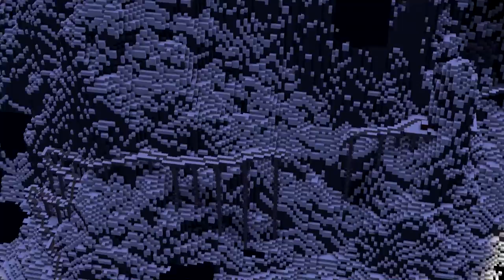Minecraft Mapstravaganza! Escape the Cave, Better Bloodborne and Mash Up Race!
Welcome to Minecraft Mapstravaganza, A series where we play your user/fan/viewer created maps, review and enjoy!

Creation, Wild Card and Competitive!

It's YOU who will make the maps and YOUR maps in the episode!

Try not to forget the link or the attachment!

Vote 1 For Creation

Vote 2 For Wild Card

Vote 3 For Competitive

Please remember to like if you enjoyed the video!